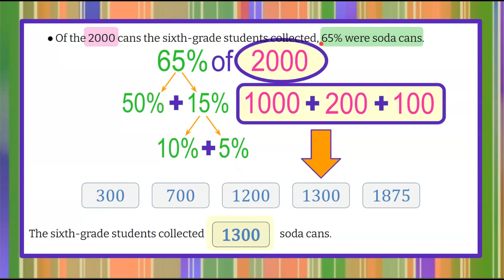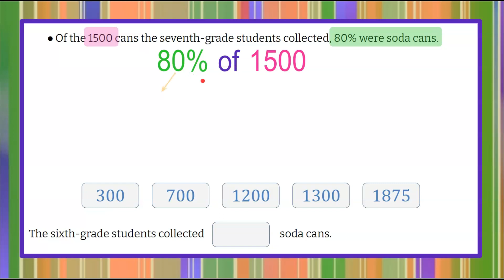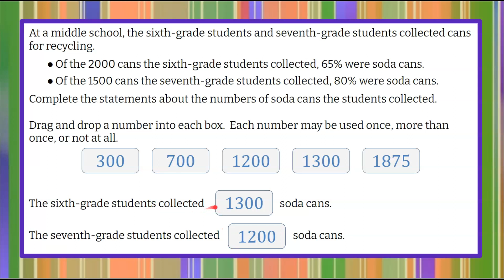Percent (or Part) of a Whole | 6.RP.A.3 💜💙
In this math video we will find the percent (or part) of a whole.  We will rewrite a word phrase to a mathematical expression.  We will break the percent into smaller parts.  We will find the percent of the whole to determine a specific part.  An exemplar solution is modeled and explained.

00:00 Introduction
00:09 The Question
01:20 Part 1 - Find 65% of a Whole
03:12 Part 2 - Find 80% of a Whole
04:38 The Solution

Ratios and Proportional Relationships
Understand ratio concepts and use ratio reasoning to solve problems.
6.RP.A.3  Use ratio and rate reasoning to solve real-world and mathematical problems, e.g., by reasoning about tables of equivalent ratios, tape diagrams, double number line diagrams, or equations.
6.RP.A.3.a Make tables of equivalent ratios relating quantities with whole- number measurements, find missing values in the tables, and plot the pairs of values on the coordinate plane. Use tables to compare ratios.
6.RP.A.3.b Solve unit rate problems including those involving unit pricing and constant speed. For example, if it took 7 hours to mow 4 lawns, then at that rate, how many lawns could be mowed in 35 hours? At what rate were lawns being mowed?
6.RP.A.3.c Find a percent of a quantity as a rate per 100 (e.g., 30% of a quantity means 30/100 times the quantity); solve problems involving finding the whole, given a part and the percent.
6.RP.A.3.d Use ratio reasoning to convert measurement units; manipulate and transform units appropriately when multiplying or dividing quantities.

6.RP.A.3 Solve a real-world problem that involves finding the part given the percent and the whole.